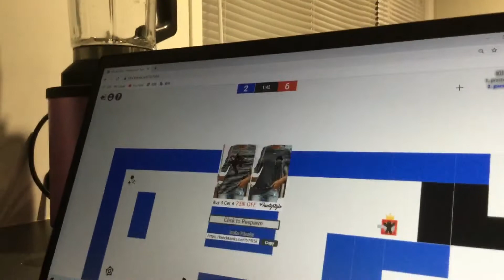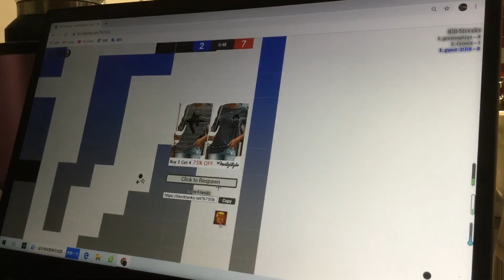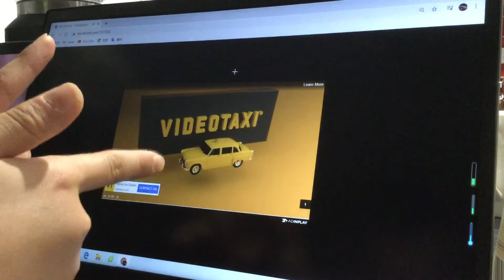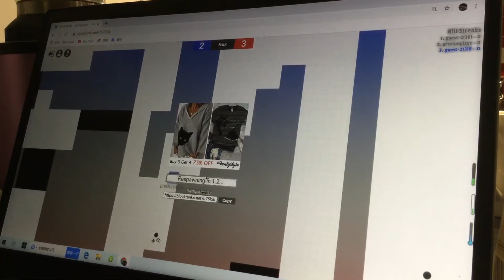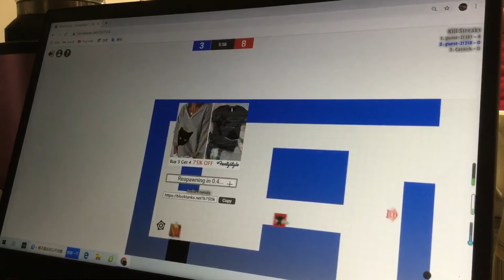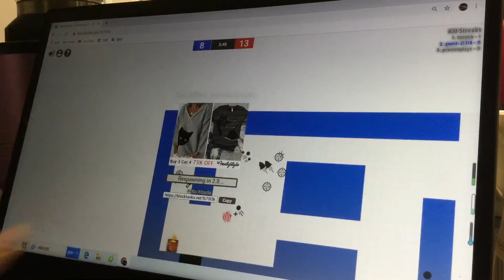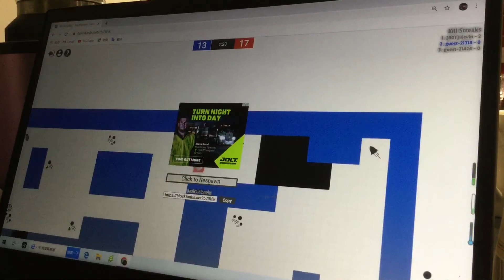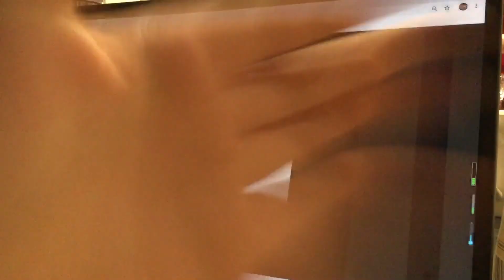I battle with Preston Playz in Block tank !